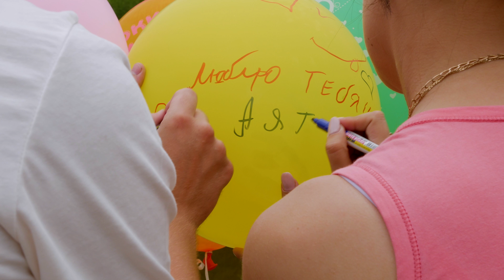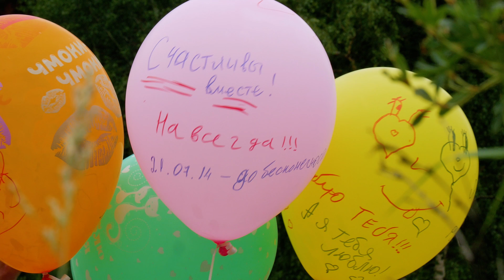Love Story | Леша и Юля